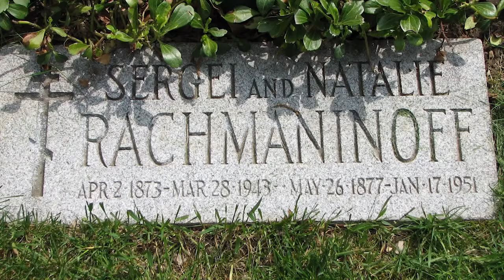Evans's Corner: Rachmaninov's All-Night Vigil (Vespers)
From the Alexander Nevsky Cathedral in Paris, Evans Mirageas, V.P. For Artistic Planning and Operations, speaks about Rachmaninov's beautiful choral masterwork.